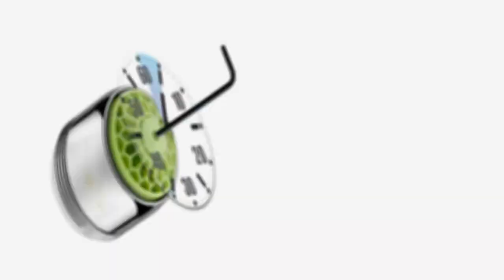Eco Touch - The Incredible EcoTouch Will Save You Money On Your Water Bills!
Because water bills are on the rise, there has never been a better time to control the level you are using and make sure you are not wasting it because of a leak. If any of this is a concern for you, then EcoTouch is the answer.